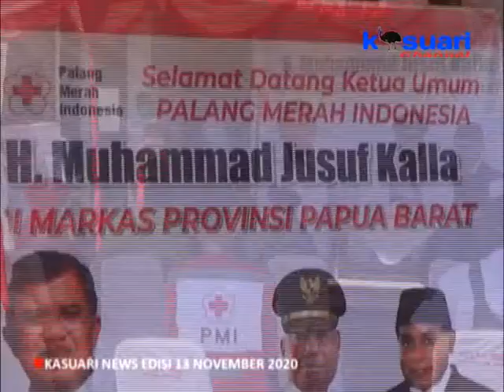02 - KASUARI NEWS - JUSUF KALLA KUNJUNGI MARKAS PMI PAPUA BARAT